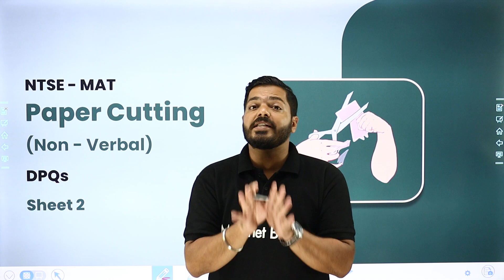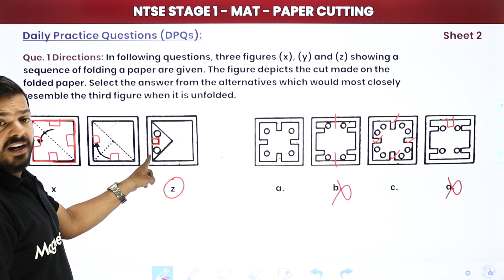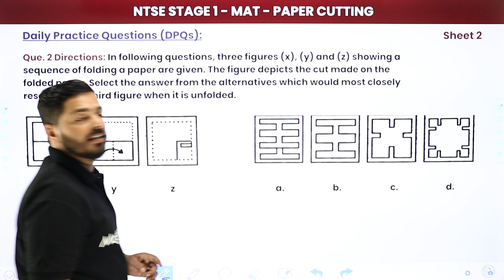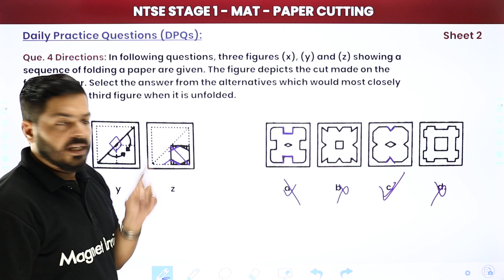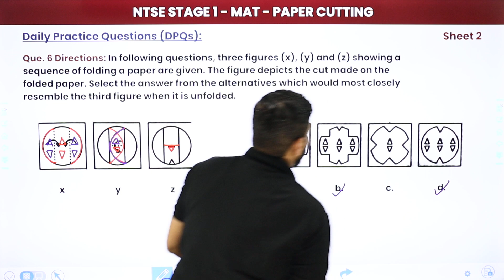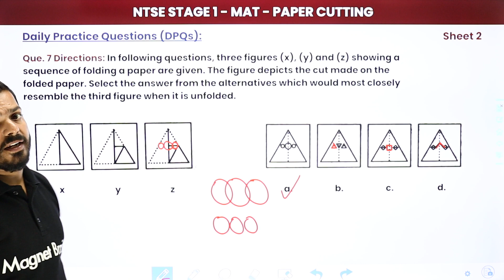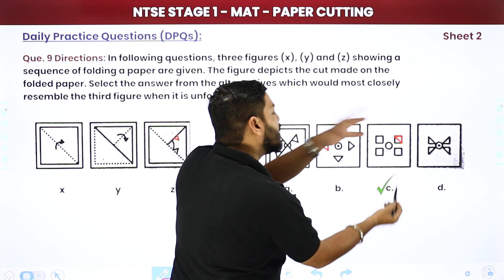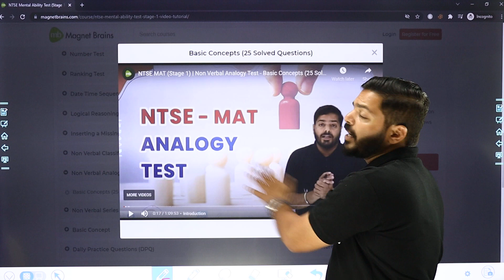Paper Cutting - Daily Practice Questions Sheet 2 Solutions | NTSE MAT (Stage 1) | NTSE 2024-25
✔️ Subject: NTSE MAT (Stage 1) - For All States
✔️ Chapter: Non-Verbal Reasoning - Paper Cutting
✔️ Topic Name: Paper Cutting - Daily Practice Questions Sheet 2 Solutions
✔️ Topics Covered In This Video (By Abhishek Sir): Check out the solutions for Daily Practice Questions Sheet 2 on Paper Cutting for NTSE MAT (Stage 1) in this video. Perfect for students preparing for the NTSE exam, this session will help you master non-verbal reasoning skills. Enhance your problem-solving abilities and ace your MAT exam!
00:00 Introduction
02:01 Question No. 1 to 5
18:29 Question No. 6 to 10

ntse mat paper cutting
non-verbal reasoning solutions
daily practice questions sheet 2
mat stage 1 practice
paper cutting exercises
ntse preparation, reasoning skills
non-verbal reasoning for ntse
mat exam solutions
practice paper cutting questions